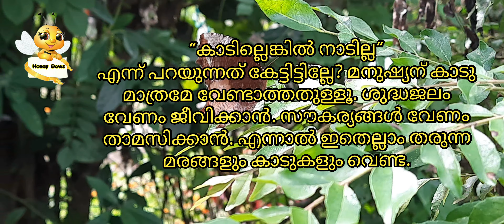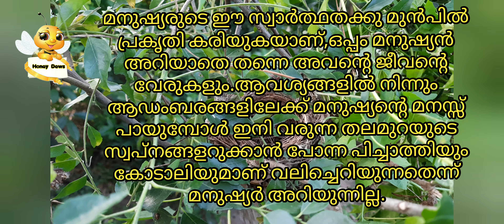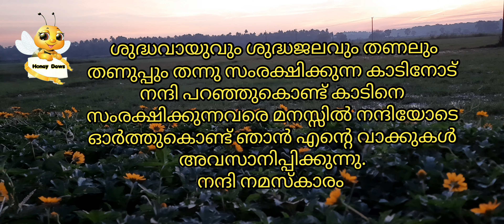🌱🍀🌿☘️അന്താരാഷ്ട്ര വന ദിനം -പ്രസംഗം| International Day of Forest -Speech for students| Honey Dews